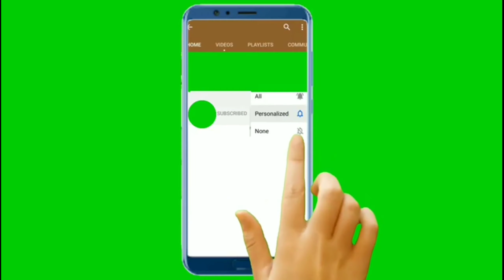Flipkart Beat The Genius Quiz Answers Today 26 NOVEMBER2020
Hi friends Flipkart Beat The Genius Quiz Answers Today 26 NOVEMBER2020